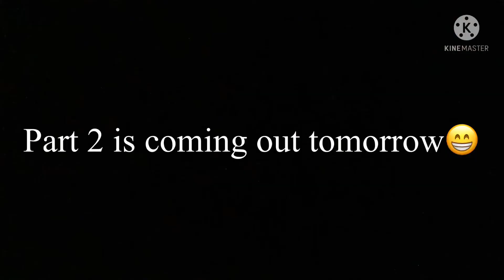Jeffy and jeffo and bf and daddy dearest vs one of the poppy playtime characters!